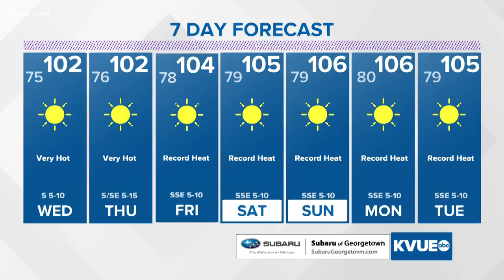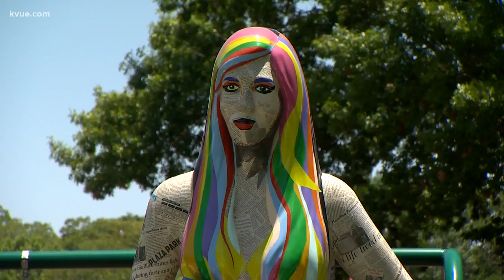San Marcos and the myth of the mermaid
A Central Texas town is hoping a mythical creature will help bring in more tourists.